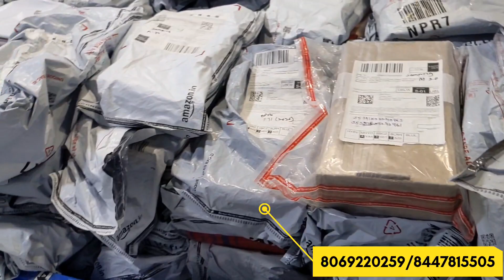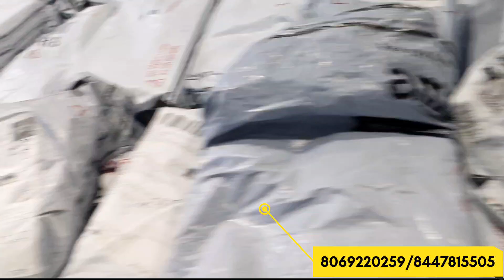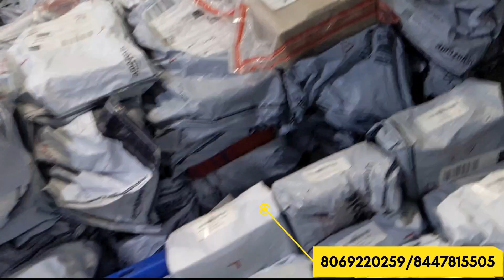Amazon P2P Wholesale Market Delhi Karolbagh सबसे सस्ता सबसे अच्छा यह से लो। Prexo Mobile Wholesale.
Zobox retails private limited...

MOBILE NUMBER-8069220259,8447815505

ADDRESH-Zobox retails private limited
6/77, WEA, karol bagh, new delhi..

1 सिंगल मोबाईल खरीदने के लिए।

रोजाना video की full update और जानकारी के लिए Whatsaap join करे।